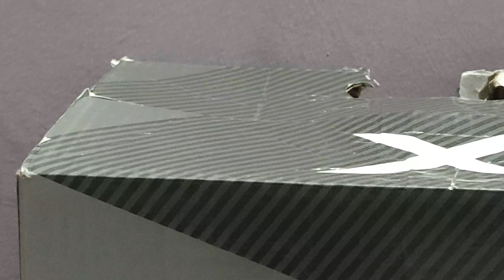Itne Din Ka Wait Tha Kiska......🤔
hello
namaste
sat shri akal  " KI HAAL CHAAL "
ek baar fir se ek new video ke sath

                 MeeT Ambarsariya